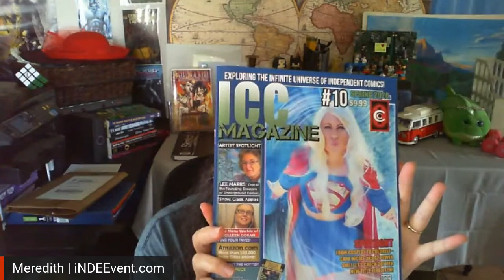Package Reveal (ICC Magazine) & Working through a mini Migraine | Aug 26, 2020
UGH! Adulting really sucks when there's a ton of work that needs to be done and a migraine is just starting to take over my head space. But hey, it's a 10 minute show and I have another package reveal as I wait for the migraine meds to kick in.

Oh, and more shilling for iNDEEvent.
for FAQ and schedule of events.

Today's package reveal is the issue of ICC Magazine - Independent Creators Connection, led by Terence Baker. It's chock full of articles, insight, artist spotlights, and more. Definitely check out